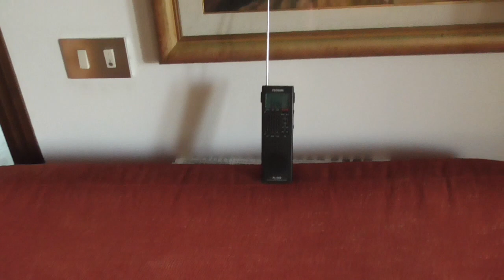Birba is relaxing with Radio Patria 1098 khz part 1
My  little dog is relaxing in armchair and listening a Slovak Radio with radio  receiver Tecsun 368
Il mio cagnolino si rilassa sulla poltrona e ascolta una radio slovacco con il ricevitore radio Tecsun 368

Transmitter: Nitra/Jarok Power 25 kw